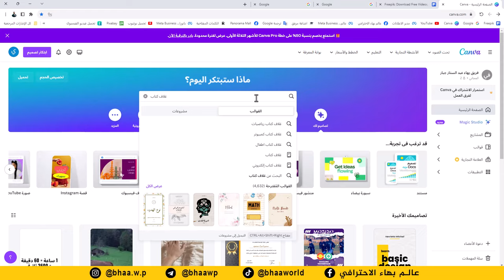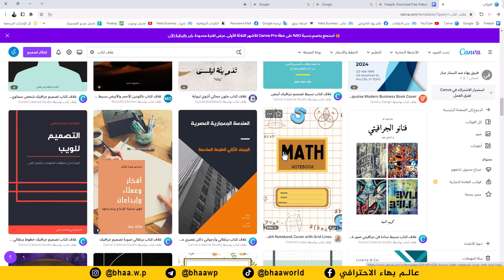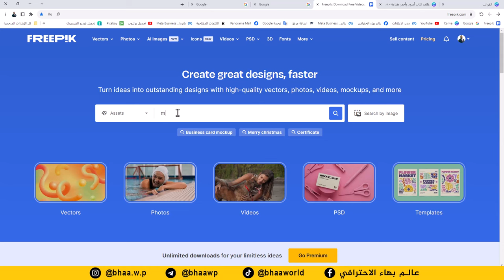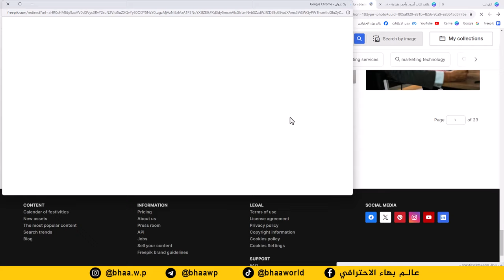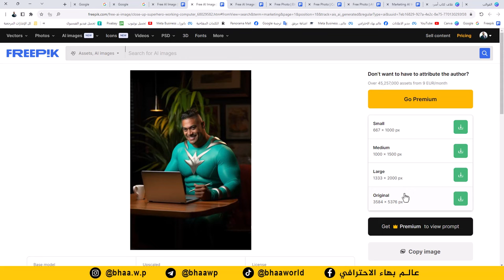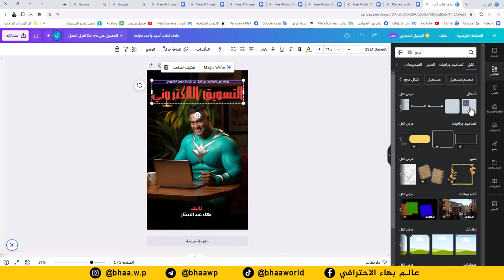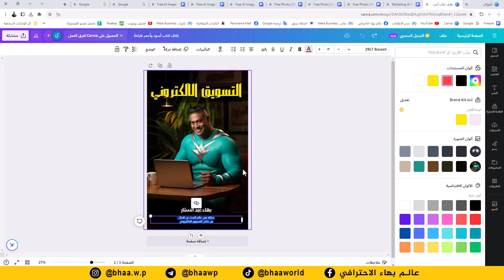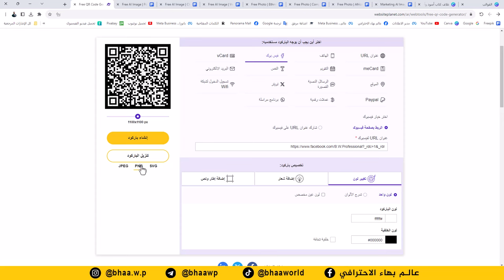تصميم غلاف كتاب باستخدام منصة كانفا Canva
مكونات الكورس:
هذا الكورس يتكون من 3 محاور

أولا
✅ تأليف الكتب باستخدام الذكاء الاصطناعي
✅ تنضيد الكتاب على برنامج وورد
✅ تصميم اغلفة الكتب باستخدام منصة كانفا
✅ عمل موك اب لعرض الكتاب بشكل واقعي

ثانيا
✅ كتابة المحتوى باللغة العربية باستخدام منصة كاتب الشهيرة
✅ ورشة لكتابة إعلانات السوشيال ميديا باستخدام الأداة chatGPT

ثالثا
✅ طرق متعددة لتصميم الصور باستخدام الذكاء الاصطناعي مجانا
✅ تعلم تقنيات كتابة أوامر الذكاء الاصطناعي Prompt
✅ تحويل الصور ثنائية البعد الى صور واقعية ثلاثية الابعاد مجانا

أجور الاشتراك:  5 الاف  (عرض خاص لأيام معدودة)